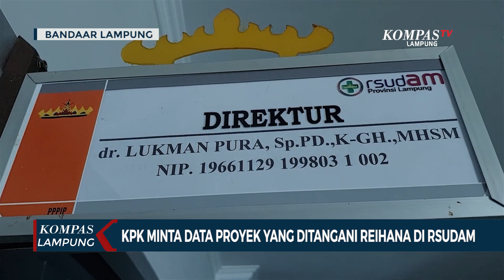KPK Minta Data Proyek yang Ditangani Reihana di Rumah Sakit Umum Daerah Abdul Moeloek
LAMPUNG, KOMPAS.TV - Pihak Rumah Sakit Abdul Moeloek Bandar Lampung membenarkan atas adanya tim penyidik KPK yang datang pada Rabu (17/5/2023) lalu.

Kedatangan tim KPK untuk meminta data kegiatan proyek sejak tahun 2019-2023.

Baca Juga Rekor Muri Pemeriksaan USG Jantung dengan Pasien Terbanyak di

Kedatangan tim KPK ini tak lepas dari pengembangan pemeriksaan atas laporan harta kekayaan Kepala Dinas Kesehatan Lampung, Reihana, yang diketahui pula ia pernah menjabat sebagai Plt Direktur di Rumah Sakit Umum Daerah Abdul Moeloek.

Lukman Pura, selaku Direktur Rumah Sakit Umum Daerah Abdul Moeloek Lampung aktif saat ini mengatakan, data kegiatan proyek tahun 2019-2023 yang diminta KPK telah dikirim pada Sabtu lalu.

"Tim rumah sakit dari perencanaan, keuangan, hingga umum sudah menyiapkan data-data yang diperlukan tersebut dan sudah kami kirimkan ke email yang disampaikan pada Sabtu pagi lalu," kata Lukman Pura, Direktur RSUDAM Lampung.

Diketahui, Reihana yang sudah menjabat selama 14 tahun sebagai Kepala Dinas Kesehatan Provinsi Lampung sudah 2 kali memenuhi panggilan KPK untuk melakukan klarifikasi harta kekayaannya yang dinilai janggal.